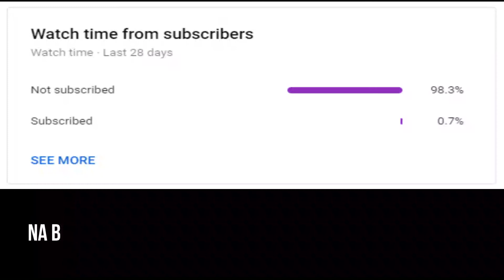Receta Gatimi - Si te gatuajme Sallatë e ftohtë me oriz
Pershendetje.

Në Kanalin tonë do të gjeni receta kuzhine nga më të ndryshmet, këshilla rreth një ushqimi të shëndetshëm dhe mbi të gjitha, disa lloje për recetë të njëjtë. Përgaditja e gjellërave, ëmbëlsirave dhe specialiteteve të tjera për një ushqim dhe shëndet të mirë.